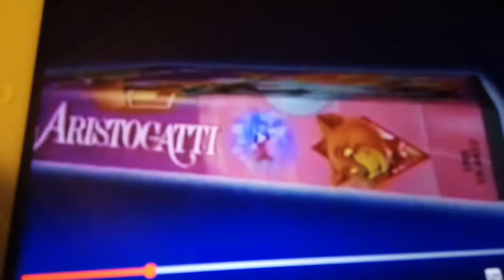I want you gary low